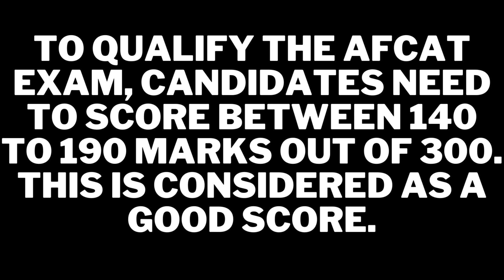afcat exam pattern| Afcat salary| AFCAT 2022 SALARY| AFACAT SELECTION PROCESS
afcat exam pattern
afcat exam
afcat
afcat syllabus
afcat exam pattern and syllabus 2022
afcat 1 2023 notification
afcat 2022 preparation
afcat form fill up 2022
afcat syllabus
afcat 2 2022 notification
afcat result 2022